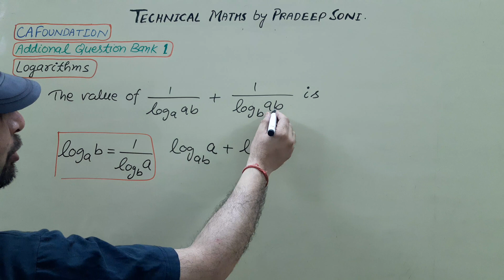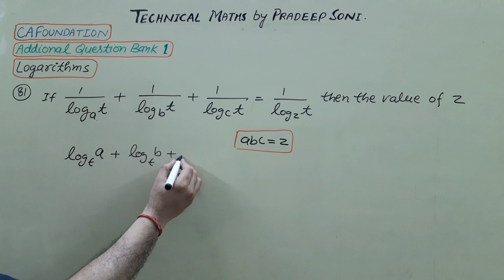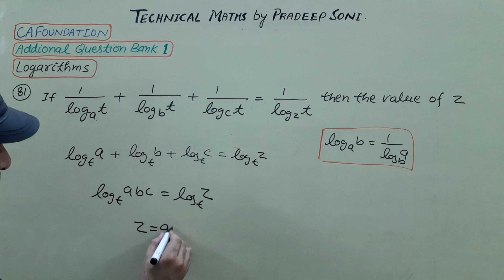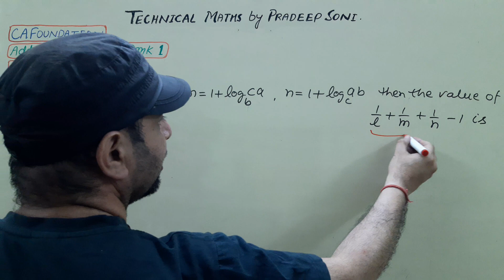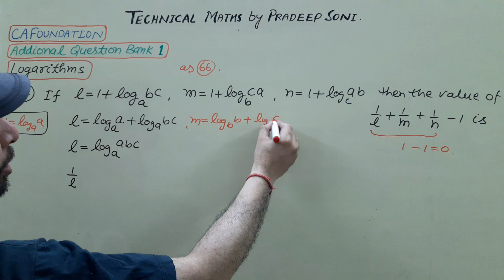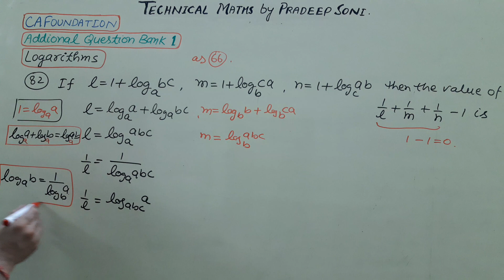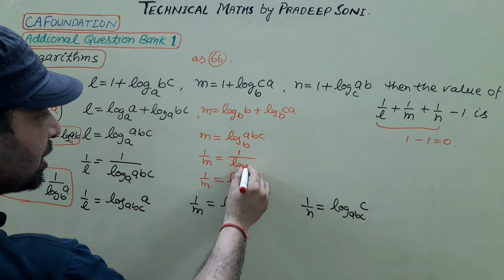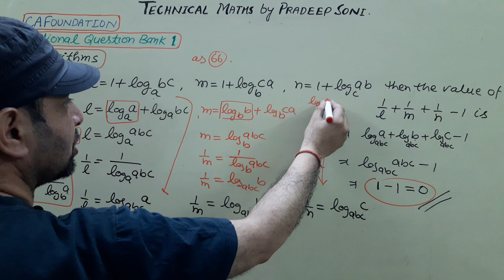Addi.ques.bank1. Logarithms. Q.80,81,82 with short tricks. CA foundation. Maths by Pradeep Soni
In this video we will learn the very important topic for CAfoundation students. The topic logarithms of Additional Question Bank 1. with important questions 80, 81, 82
we will use the very short method and tricks of maths for quick result.

very easy short tricks...
Technical Maths by Pradeep soni